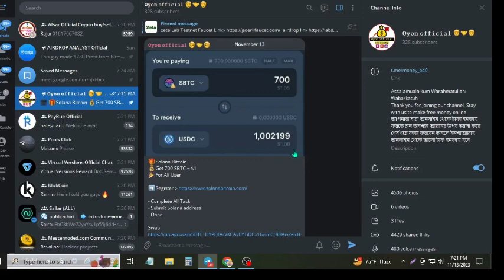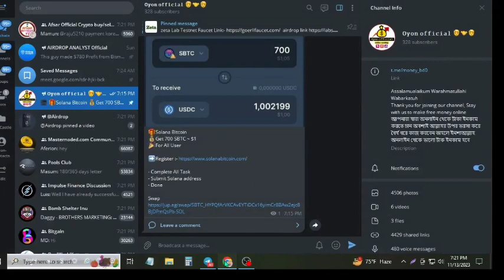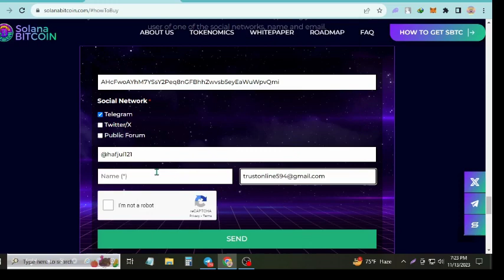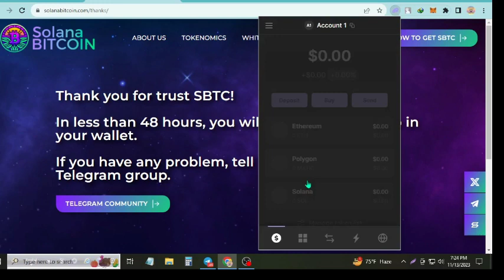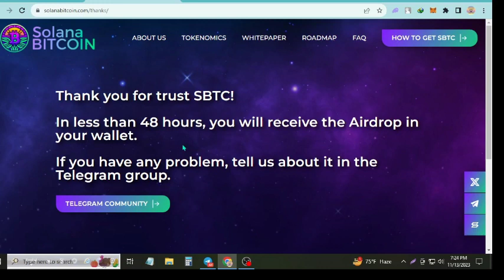Instant 1$ Earn 1$ from Solana Bitcoin Airdrop Instant Payment Offer | oyon official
Airdrop Bangla Full Course 2023 | Class - 1 /

 • Airdrop Bangla Full Course || Airdrop...
Airdrop Bangla Full Course 2023 | Class - 2 /

airdrop full course
airdrop full tutorial
airdrop full details
airdrop full
airdrop full storage
airdrop full movie
airdrop full quality
airdrop full suspension
airdrop full sus
airdrop full resolution video
airdrop tutorial
airdrop tutorial bangla
airdrop tutorial iphone
airdrop tutorial mac
airdrop tutorial tagalog
airdrop io tutorial
tutorial airdrop crypto
blur airdrop tutorial
binance airdrop tutorial
tutorial airdrop zksync
airdrop income bangla
airdrop crypto
airdrop iphone
airdrop not working
airdrop free
airdrop today
airdrop ki
airdrop instant withdraw
airdrop crypto
airdrop crypto free claim
airdrop crypto bangla
airdrop crypto trust wallet
airdrop cryptocurrency
airdrop crypto free claim 2023
airdrop crypto free claims today
airdrop crypto free claim bangla
crypto airdrop c1tgfot
crypto airdrop website
online income bd payment nagad 2022
online income bd payment bkash 2023
online income site bangla
Airdrop কি? কিভাবে Airdrop থেকে টাকা ইনকাম করবেন? প্রতিমাসে ৫০০ ডলার ইনকাম | Airdrop Full Course

Airdrop কি ? Airdrop এ কিভাবে Airdrop কাজ করতে হয় | এয়ারড্রপ থেকে কীভাবে ইনকাম করে ?

চলো এয়ারড্রপ শিখে আয় করি
এসো এয়ারড্রপ শিখি
এয়ারড্রপ শিখে আয়
airdrop tutorial
airdrop bangla video

ইয়ারড্রপ কাজ করতে যা কিছু লাগে
airdrop full course ll how to work Airdrop
এসো এয়ারড্রপ শিখি
এয়ারড্রপ শিখে আয়
এয়ার্ড্রপ কাজ করব কিভাবে
এয়ারড্রপ এ কাজ করতে কি কি লাগে
Basic Of Airdrop Course Bangla

 Airdrop কি? Airdrop কিভাবে কাজ করে | Airdrop Income Full Tutorial | How To Earn Money From Airdrop